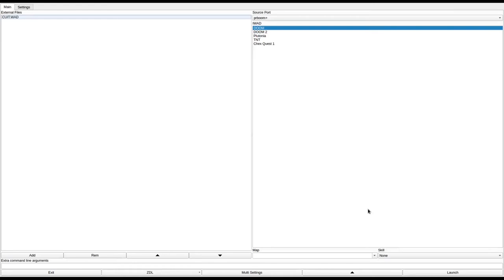DOOM 1 - CUIT.WAD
added to the "Hall of Shame" for having a terrible level layout with too many doors, confusing progression, and not enough ammo and health.
called "Capital University Information Technology" in the /idgames FTP.
created by David Koppenhofer on December 11th, 1999.
from the .txt file included with the WAD:
"(Story) You've had an uneasy feeling ever since you stepped foot in the place... Hell, even before arriving at The Capital University and Training Grounds of His Holiness the Pope, you'd heard ; tales. Tales of the Holy Takeover ; that started 25 years ago. Of the Reconditioning. Of the Experiments. -- Rumor had it that the University was working on a portal to Hell and a weapon that would bring Hell to its knees (and Glory to the Pope). But that's only a rumor...right? -- ; You're a Space Marine getting ready to graduate with the Class of 2024 from the Special High Intensity Training only offered by the Vatican Military. You just have one more report to deliver. Unfortunately, your Trainer is an old fasioned *@&$ who wants reports on dead trees when he evaluates them. So you have to go to the Computer Classroom in Information Technology to make a hard copy of your work. As you walk down the stairs toward the Classroom, you are thrown to the ground by an explosion. Seconds later, your head swims and feels like it's being torn in every direction at once. Kind of like the Temporal Shift Drive training you endured during Marine boot camp, only stronger... Unholstering your standard-issue sidearm, you head into the depths of Capital University Information Technology."